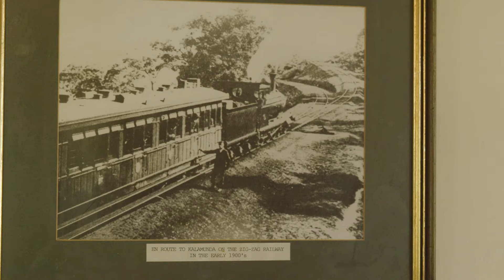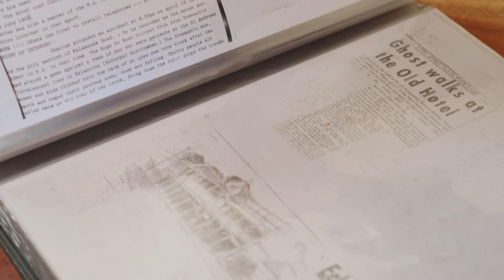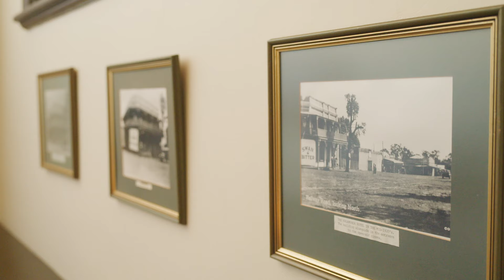Destination WA - Kalamunda Hotel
Richard takes us on a history tour of the historical Kalamunda Hotel.